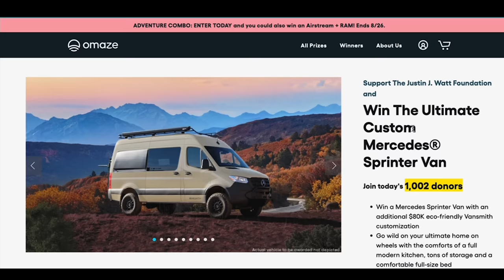DIY ROOF INSTALLATION | BUILDING OUR OWN HOME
for your chance to win a Mercedes Sprinter Van with an additional $80K eco-friendly Vansmith customization, and support a great cause, the Justin J. Watt Foundation.

We are finally getting some shade

Our Mailing Address:
Trent & Allie
6300 N Sagewood Dr

~~~ Camera Gear ~~~

~~~ Solar & Electrical ~~~

~~~ Plumbing &  Water ~~~

~~~ Accessories & Misc. ~~~